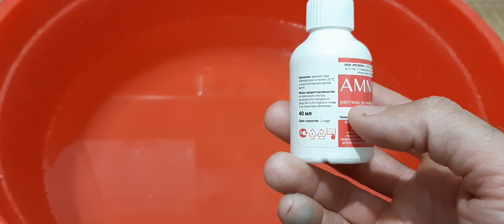Как избавиться от тли за 1 минуту!